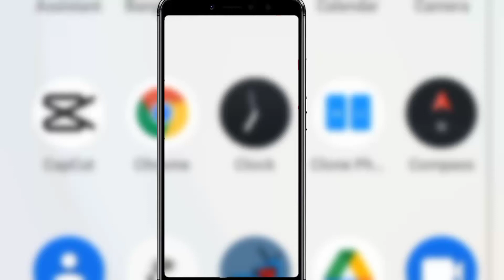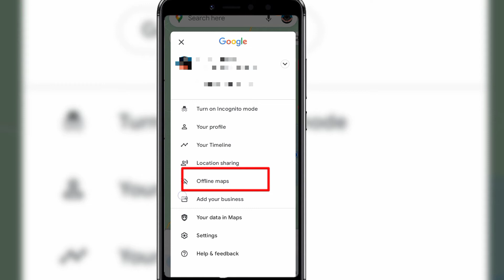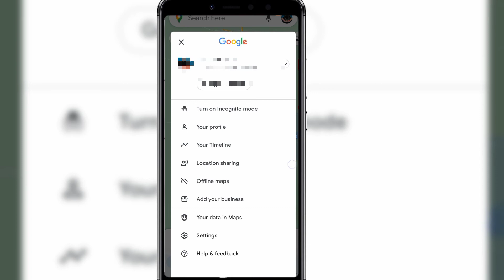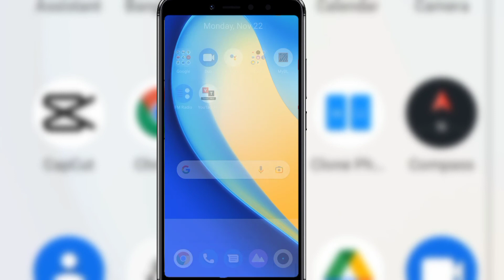মোবাইল ডাটা ছাড়াই চলবে গুগল ম্যাপস। Google map offline download for android।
আজকের ভিডিওতে দেখানো হয়েছে যে কিভাবে মোবাইল  ডাটা ছাড়াই চলবে গুগল ম্যাপস।
তো কিভাবে চালাবেন সেইটার সম্পূর্ন প্রসেস দেখানো হয়েছে।

তো না টেনে পুরো ভিডিওটি দেখতে থাকুন।

আমাদের ভিডিওটি যদি ভালো লাগে তাহলে অবশ্যই লাইক কমেন্ট শেয়ার করে আমাদের পাশেই থাকবেন।

Keyword incuiry:

ইন্টারনেট ছাড়াই চলবে গুগল ম্যাপস্ Google Map Offline Download google map offline download google maps tutorial
how to use google maps weird things spotted on google maps  google map kivabe use kore dhaka city map dhaka city 2021  google maps offline navigation  google maps offline not working best offline maps for android offline google maps kaise use kare how to download offline route on google maps